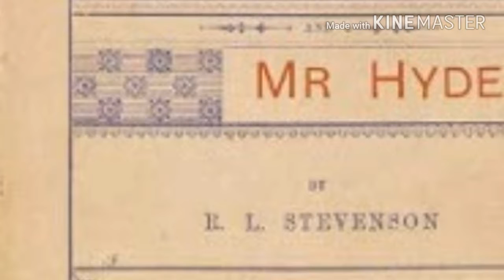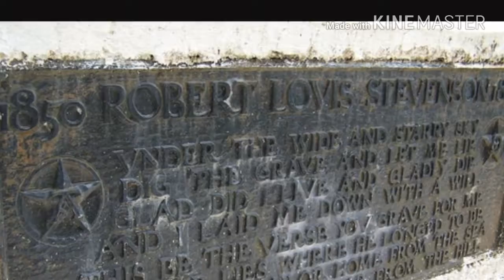Robert Louis Stevenson Documentary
I don't know what to put here. But Enjoy.